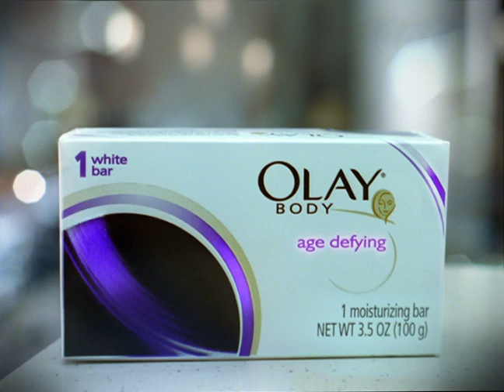MIRIAM'S CLASSIC OIL OF OLAY TVC | GLOBAL LAUNCH last AUGUST 12, 2008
A look back at one of Miriam's most memorable endorsements for Oil of Olay in 2008. Wow 14 years ago na ito!

Classic.

1 Corinthians 13:13

God bless!

God bless!